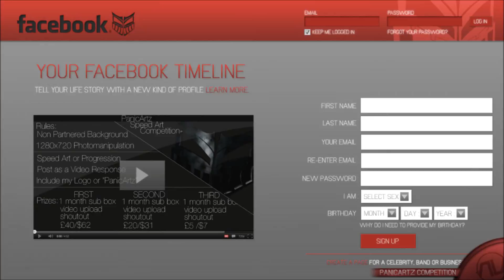Facebook Manipulation | PanicArtz Contest Entry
Made by AV. Made from Scratch.